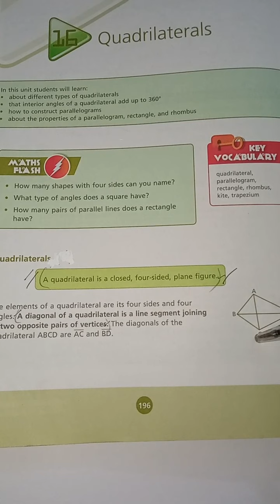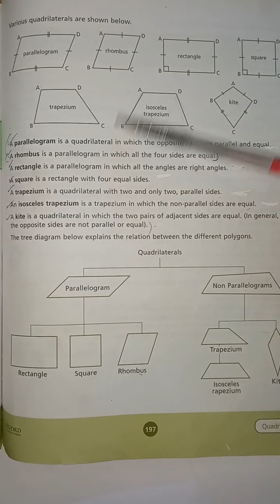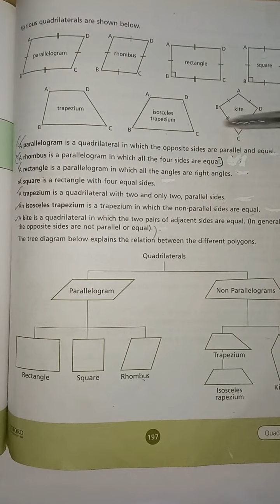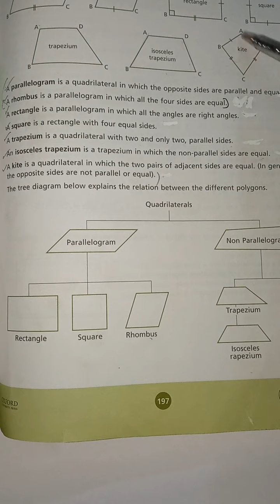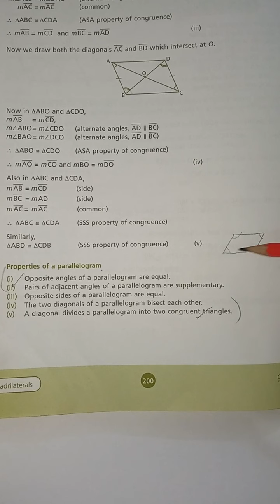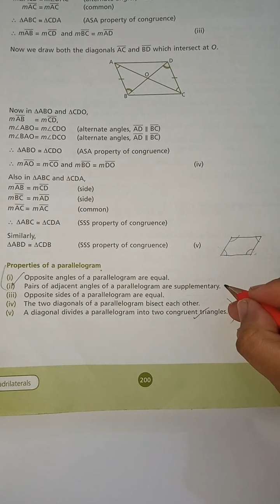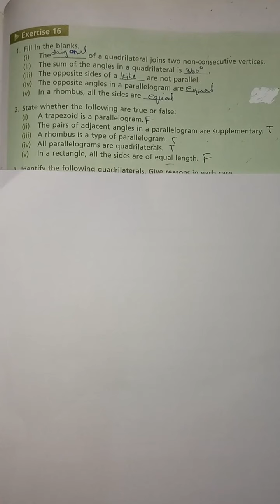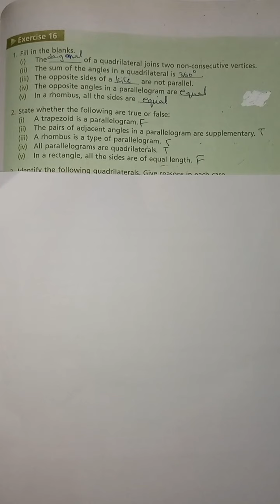Class: Seven Mathematics Lecture#19